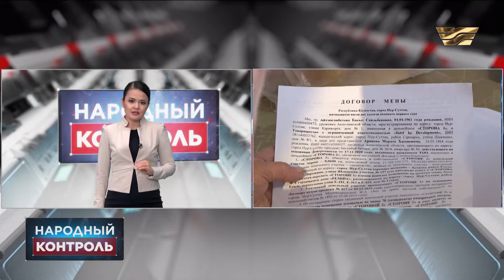Недобросовестные схемы в сфере недвижимости